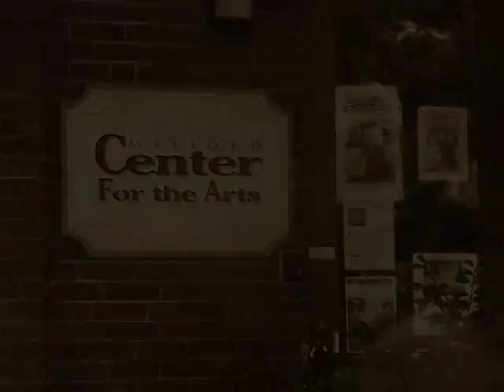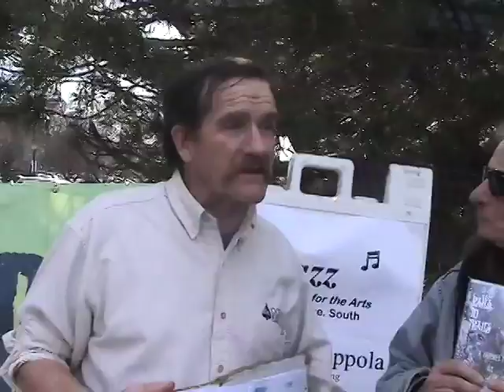WPKN Jump,Jive&Wail Dance 3/11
13 min. video of Jump, Jive, & Wail WPKN (wpkn.org) benefit dance featuring Eight to the Bar, held 3/13/11 at Milford Center for the Arts in Milford, CT.  Features excerpts of compelling testimonies from supporters of WPKN, dancing, and great music from Eight to the Bar!